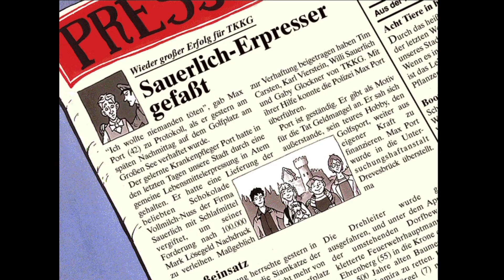Neue Nachrichten #04 | TKKG 2 - Tödliche Schokolade | Let's Play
Let´s Play TKKG - Tödliche Schokolade mit DerPeci

Ein niederträchtiger Gauner versucht Familie Sauerlich zu erpressen. Er droht damit die leckere Schoki zuvergiften ?! Das riecht nach einem Fall für TKKG!

Meine Packstation für Pakete undso:
DerPeci
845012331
Packstation 130
85356 Freising

- TECHNISCHE INFOS
 Mikro: Rode Prodcaster
 Aufnahme: Fraps/camtasia
 Rendern:  Adobe Premiere